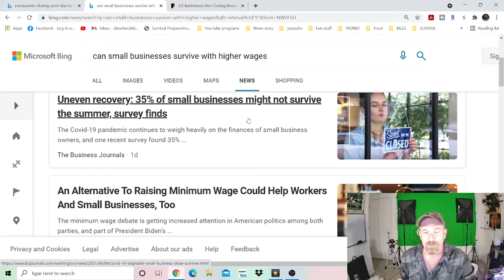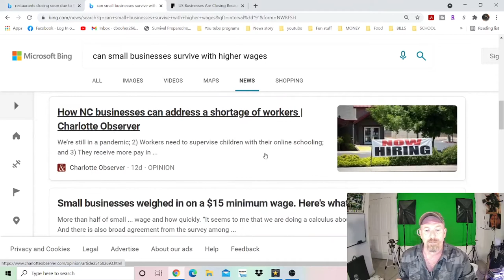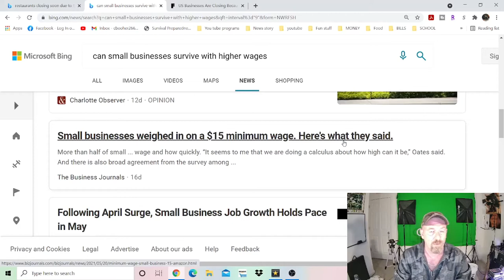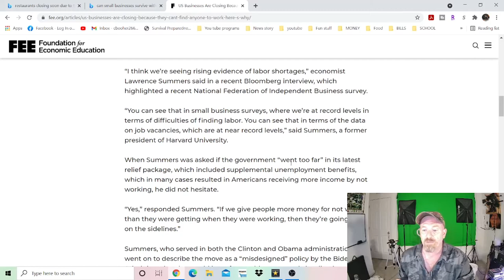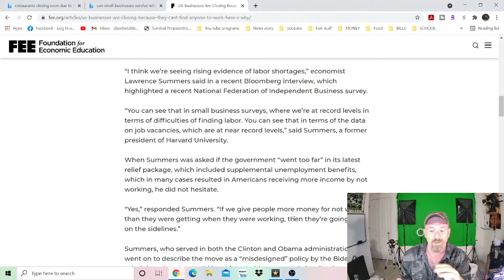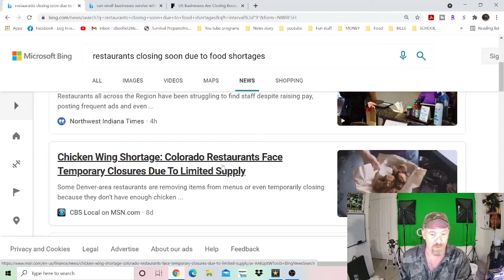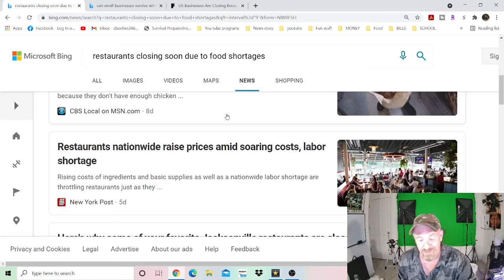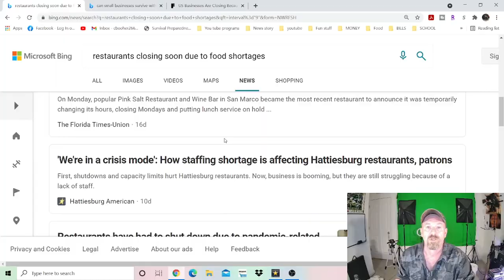Can Small Businesses Survive 2021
Facebook: survival preparedness for beginners.
tweeter:  survival preparedness for beginners

                                ★☆★ RECOMMENDED RESOURCES: ★☆★

30 Day Food Bucket
16-Pack Black Zipper Pouch
16-Pack Black Zipper Pouch